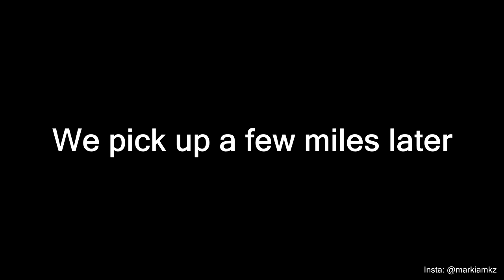Honda legend coupe vs Applecross scotland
Hello everyone!

Here is a video from my 2019 trip to scotland in my Honda legend coupe.
Did this trip together with Big Pezza, follow him on instagram on @pezzathebig or on youtube

Thanks everyone for watching the video and reading this :D!